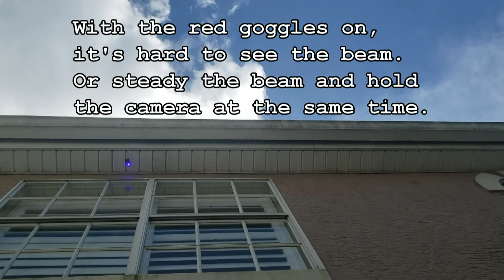Blue Laser vs Wasp Nest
Evil flying spiders can be dealt with using a burning blue laser. Even when they are out of reach, or in an area where a flame thrower is not an ideal method of removal.